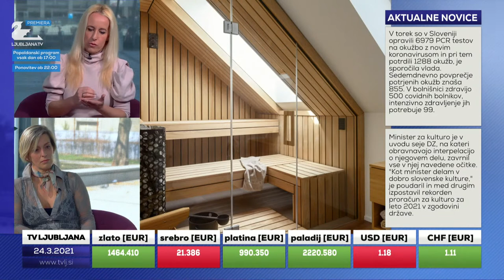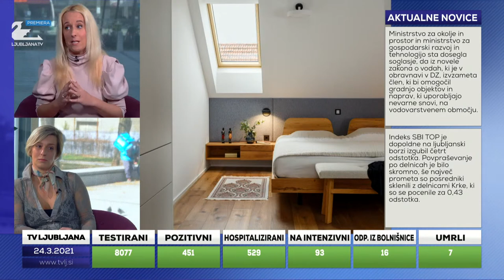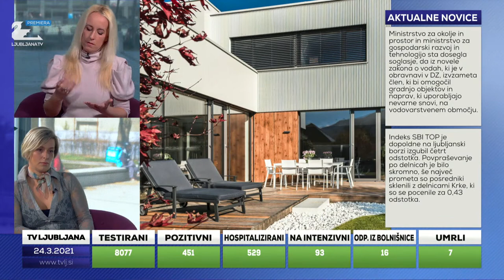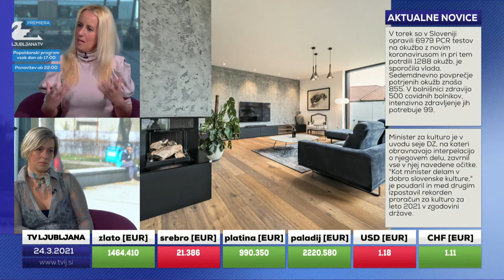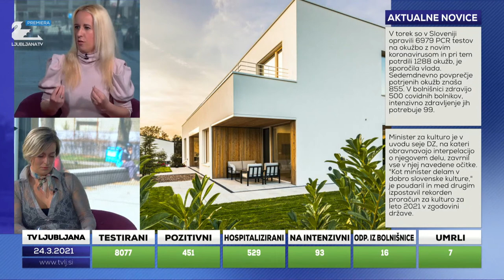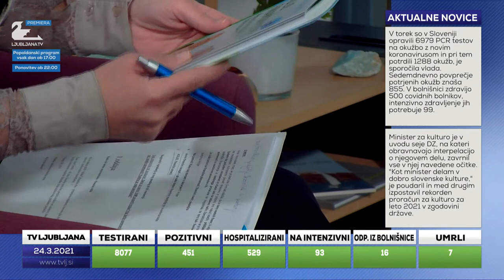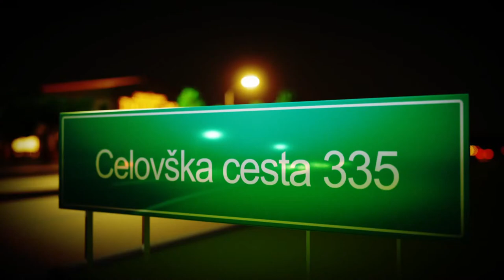Ljubljana TV popoldan - NEPREMIČNINE (Ana Vezovišek) - 18.Oddaja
Voditelj:
Vesna Levstek

Gost:
Ana Vezovišek

Tema:
Kako z nakupom do lastne nepremičnine

COPYRIGHT DISCLAMER